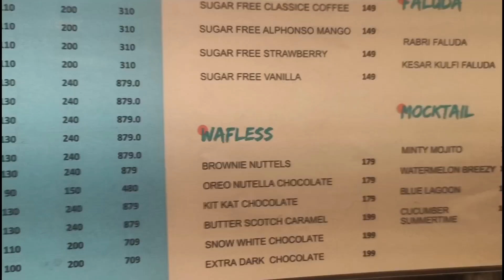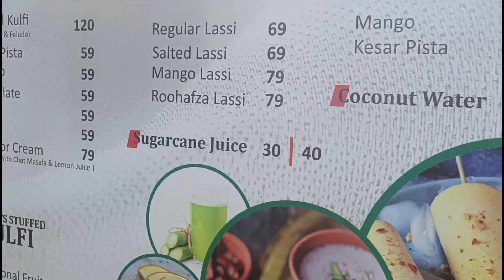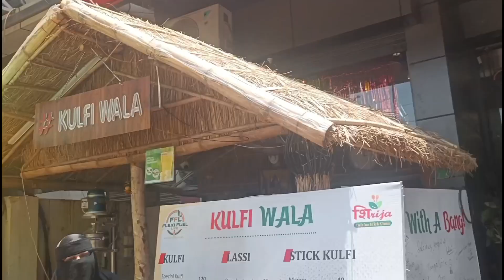FLEXI FUEL LIVE restaurant || Pvr side Allahabad || prayagraj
pvr aage right side haldi ram k bagal me

Flexi fuel live restaurant Allahabad prayagraj

agr kam paiso me best icecream khana chahte hai to aap yaha ja skte hai best ice cream hai.

I hope so apko video achi lage

aise hi support banye rkhe.